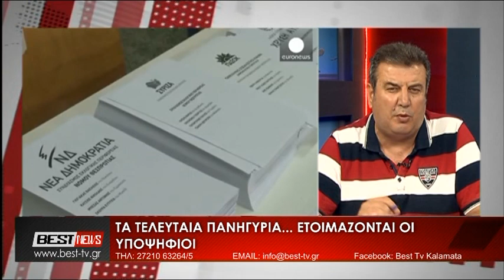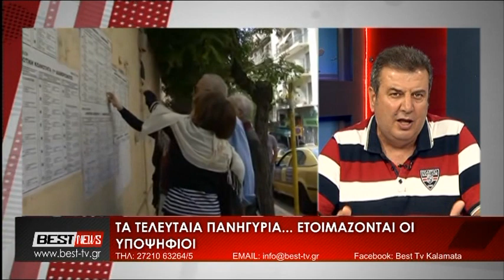ΣΧΟΛΙΑΣΜΟΣ ΔΕΛΤΙΟ BEST 22-8-2018